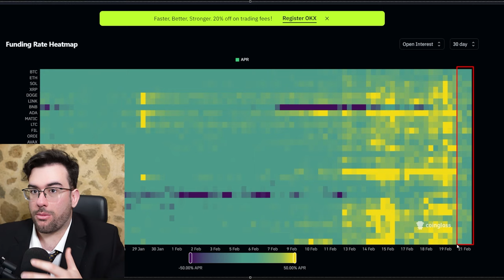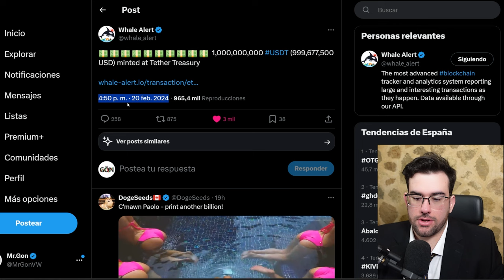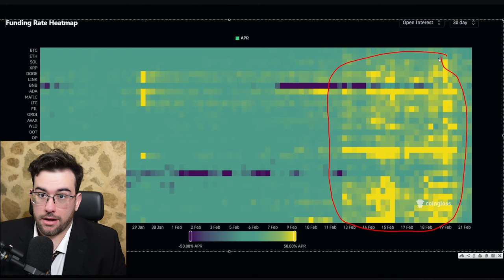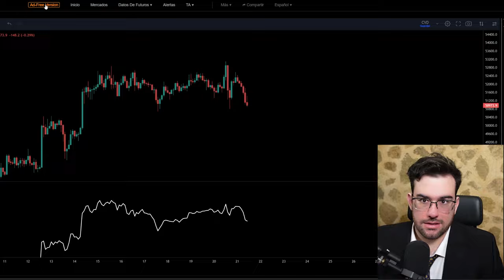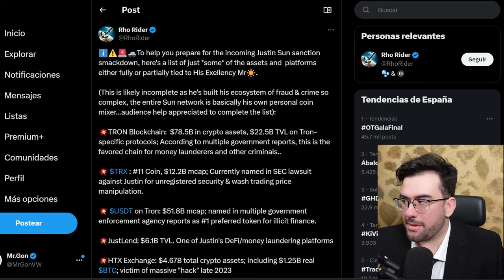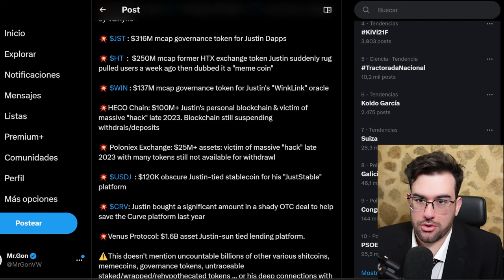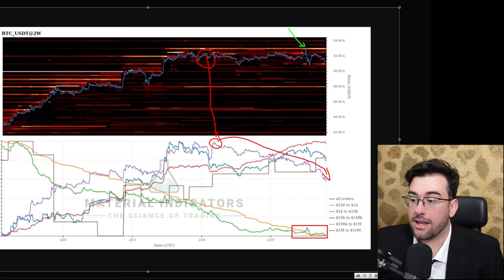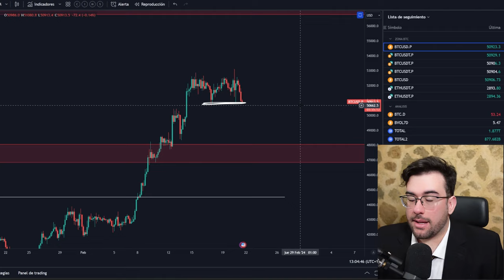ULTIMA HORA: Han EJECUTADO su BRUTAL RESET en Bitcoin y Altcoins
0:00 Limpieza de largos
1:48 Entrada de liquidez
2:46 Altcoins barridas
3:23 SPOT
5:05 Torneo
5:20 Comunidad Agora
6:00 Noticias: USDC
7:30 Indicadores Premium
9:20 Novedades ETFs
9:50 Analisis Tecnico
11:03 FIN